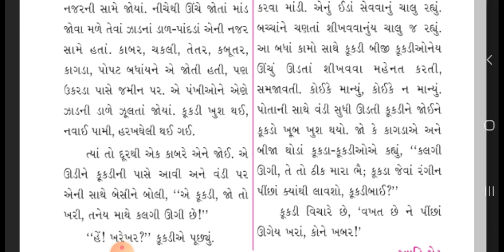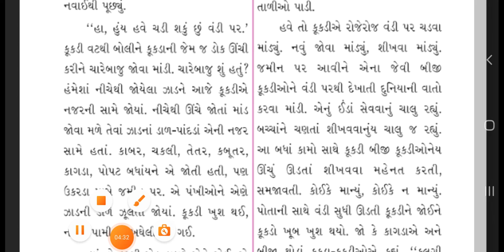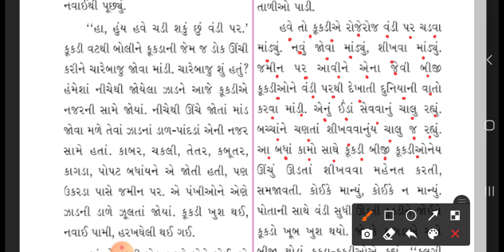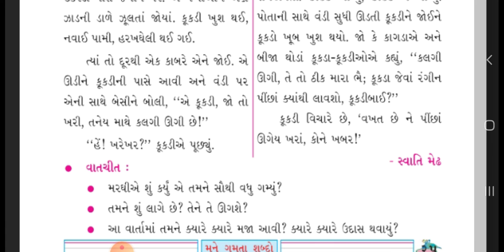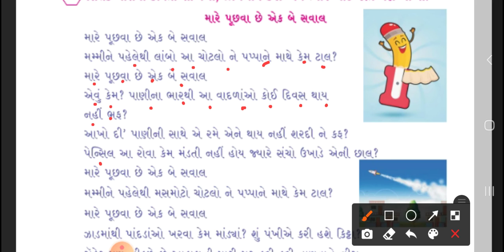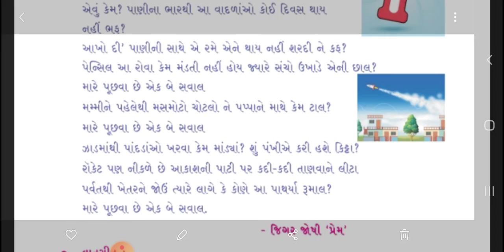6th Std || Gujarati || કુહૂ || Chapter 2 || તેને તે ઊગશે Textbook Part 2 || English medium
6th Std || Gujarati || કુહૂ || Chapter 2 || તેને તે ઊગશે  Textbook Part 2 English medium